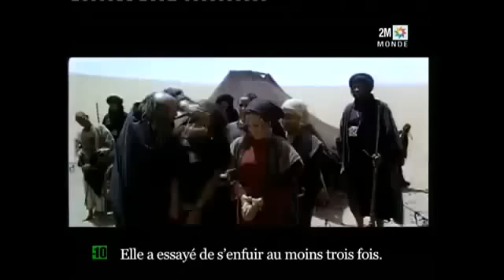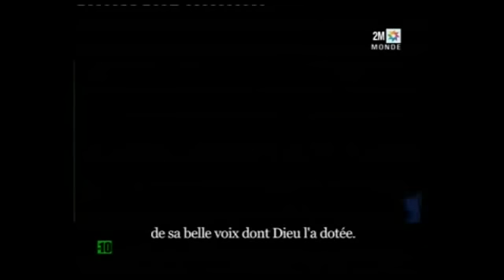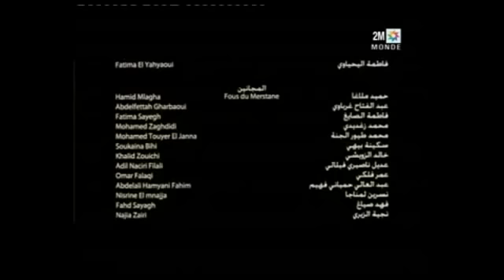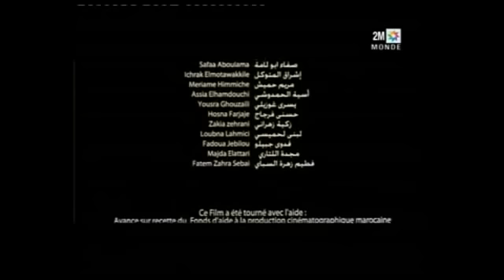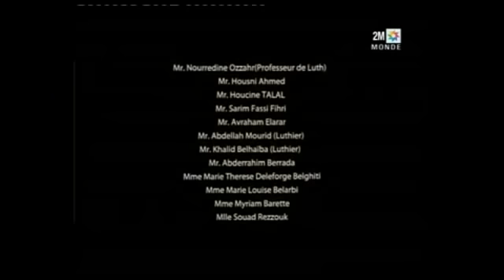FILM complet 3OUD LWARD الفيلم المغربي عود الورد